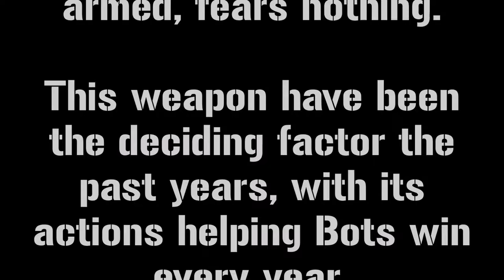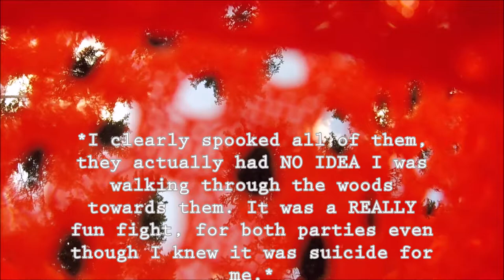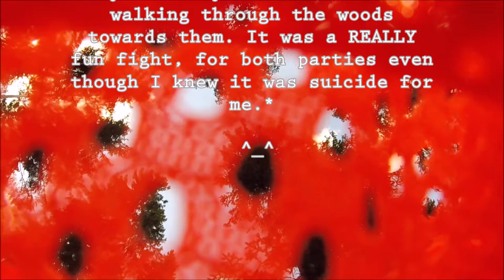Mercs 14, 2018. Invictus attacks Human HQ.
The Terrorbot INVICTUS goes to attack the Human HQ after having defended the Bots HQ during the morning.